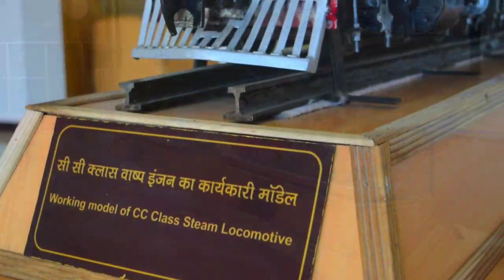NAINPUR : ASIA'S LARGEST NARROW GAUGE RAILWAY JUNCTION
This museum is located at Nainpur block of mandla.It was the biggest railway junction of narrow gauge in Asia. Indian railways had made a museum to keep the memories alive of satpura express and satpura lines which was one of the best railway train for people of Nagpur,  Mandla , Balaghat, Chindwada and Jabalpur.This museum have number of loco models , AC restaurant train , children park, 3 Art galleries and Satpura express in which u can have a glimpse of museum by travelling in train.
How to reach:
The place can be reached using public transport from below mentioned location and also by  personal vehicle through GPS  Location provided .
Nearest Bus stand : Nainpur
Nearest railway station : Jabalpur & Nainpur.
Nearest airport :Jabalpur
Location : 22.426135 N, 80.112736 E